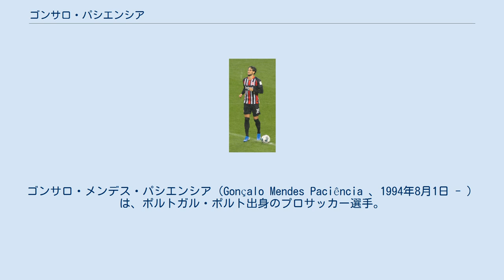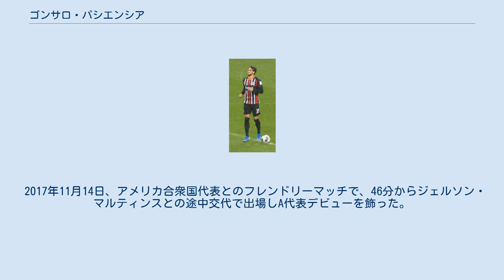ゴンサロ・パシエンシア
ゴンサロ・メンデス・パシエンシア（Gonçalo Mendes Paciência 、1994年8月1日 - ）は、ポルトガル・ポルト出身のプロサッカー選手。
ポジションはFW（CF）。
ブンデスリーガ・シャルケ04所属。
 元サッカー選手のドミンゴス・パシエンシアは実父。
 8歳から地元クラブのFCポルトで育成され、2014年1月12日にセグンダリーガ所属のBチームでプロデビューを果たした。
3月22日のCDフェイレンセ戦で初ゴール。
 2015年1月21日、タッサ・ダ・リーガ・SCブラガ戦でスタメン入りしトップチームデビュー。
翌週の同大会・アカデミカ・コインブラ戦でトップチームでの初ゴールをマーク。
 2015年7月29日、1シーズンの契約でアカデミカ・コインブラにレンタル移籍。
 2016年8月31日、今度はオリンピアコスFCにレンタル移籍。
ところがクラブのメディカルチェックで心臓に異常が見つかり、12月にレンタルが打ち切られた。
シーズンの残りはリオ・アヴェFCにレンタルされた。
 2017年7月20日、ヴィトーリア・セトゥーバルにレンタル移籍。
タッサ・ダ・リーガでは4ゴールをマークし決勝進出に貢献。
2018年1月27日の決勝・スポルティングCPでは先制ゴールを奪い、PK戦でも1番手で登場し成功させた。
チームは準優勝に終わったものの、自身は5得点を挙げ大会得点王に輝いた。
 2018年7月12日、アイントラハト・フランクフルトに移籍した。
 2020年9月15日、シャルケ04に買い取りオプション付きの1シーズンのレンタル移籍が発表された。
 アンダー世代からポルトガル代表歴があり、全年代で51試合に出場した。
 チェコで開催されたUEFA U-21欧州選手権2015では3試合に途中出場し、スウェーデン戦で1ゴールを記録した。
決勝のスウェーデン戦ではPK戦で1番手を任されこれを成功させた。
 2016年リオデジャネイロオリンピックでは3ゴールをマークした。
 2017年11月14日、アメリカ合衆国代表とのフレンドリーマッチで、46分からジェルソン・マルティンスとの途中交代で出場しA代表デビューを飾った。
 クラブ 個人